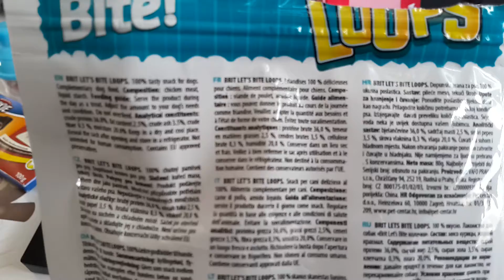Friandises chien brit lets bite loops zoomalia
Achat janvier 2018